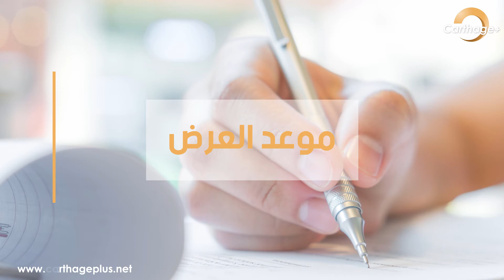رشدي بلڤاسمي: "التيار المحافظ هددني بالقتل و أمين ڤارة كذب عليا"